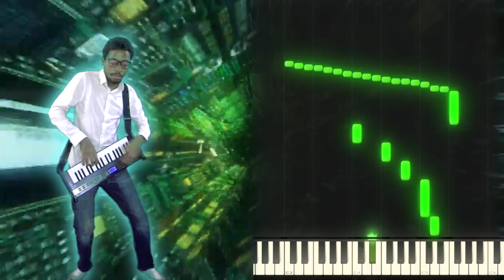♪ Dawn of War - Again (Akatsuki's Theme) retro-synth remix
This is my Under Night In-Birth remix of Akatsuki's theme "Dawn of War - Again". In all of my UNIST music covers I like to experiment mixing classic / retro video game sounds and samples with my various synthesizers, pianos and keyboards. For Akatsuki's theme, I wanted to use some Megaman Battle Network soundfont for a futurist techno / electronic vibe. I used some pathes from my Casi CT-X 3000 and Yamaha DX-7 Reface! It took a while to get everything sounding good but I'd say the song came out nicely!

I've also been challenging myself to write solos on more of my UNIClr character theme remixes so this one took a really long time to nail! I couldn't tell you where the inspiration comes but I think I hear some Byakuya in there somewhere.

Anyways, thanks for checking this out. I know many of you have been asking for Akatsuki's theme to be covered and now that Blitz Camp is a part of Blazblue Cross Tag Battle I figured now was the perfect time!

I'll throw the MIDI in my Discord Server for those of you that want it!